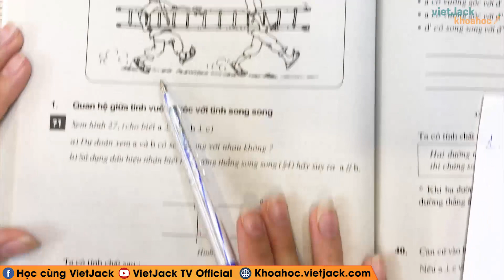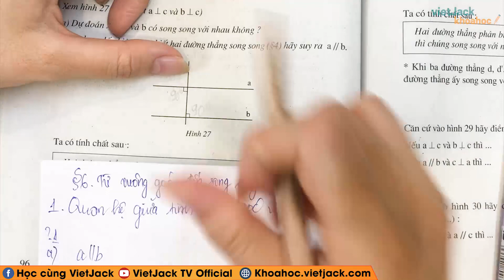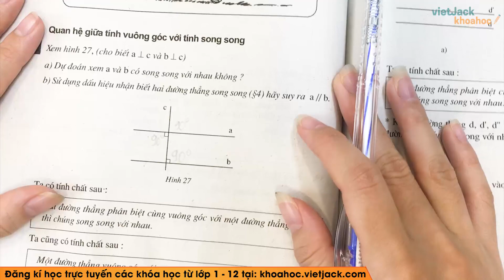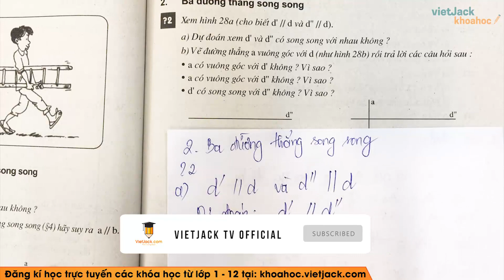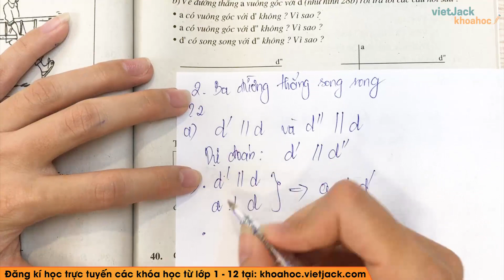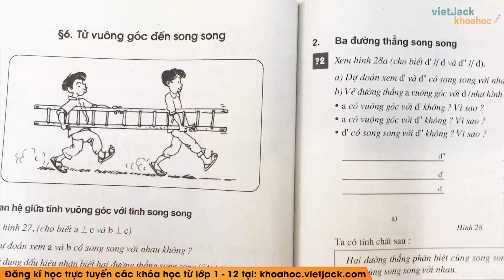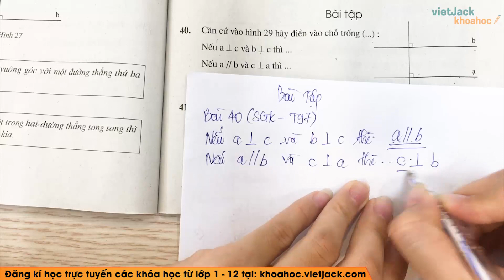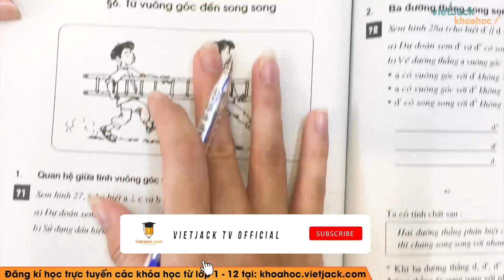Từ vuông góc tới song song - Cô Nguyễn Hà Nguyên (HAY NHẤT)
00:00 Lý thuyết
Trả lời câu hỏi Toán 7 Tập 1 Bài 6 trang 96 [00:45]
Trả lời câu hỏi Toán 7 Tập 1 Bài 6 trang 97 [06:41]
Bài 40 trang 97 SGK Toán 7 Tập 1 [11:55]
Bài 41 trang 97 SGK Toán 7 Tập 1 [13:55]

Video bài học hôm nay, cô hướng dẫn các em toàn bộ kiến thức cần nhớ bài  Từ vuông góc tới song song trong chương trình học Toán học 7. Cùng với đó, cô sẽ giải chi tiết nhất các bài tập trong sách đầy đủ và nhanh nhất nhé. Theo dõi bài học cùng cô nhé !

▶ Danh sách các bài giải SGK Toán học 7 - Cô Nguyễn Hà Nguyên: